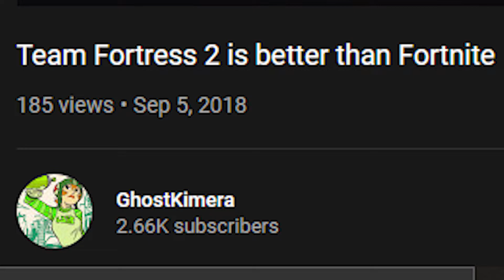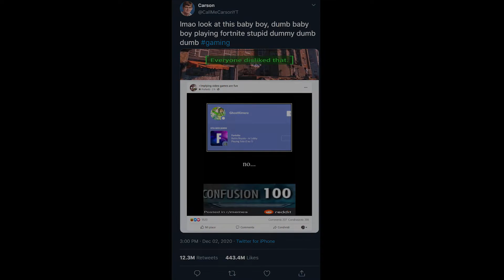fortnite bad???!?!?!?!?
again, not real.

i swear